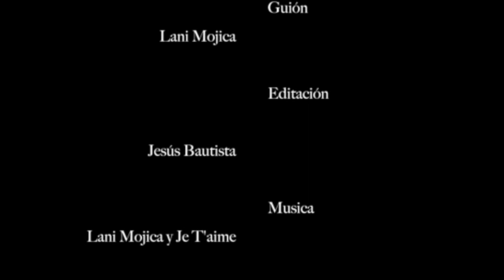AFROMEXICANA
A short film for Dr. Albala's Spanish 499 course: Spanish Cinema. Created by Jesus Bautista, Je' Taime Bradshaw, and Lani Mojica.